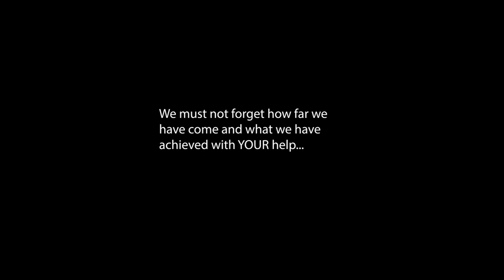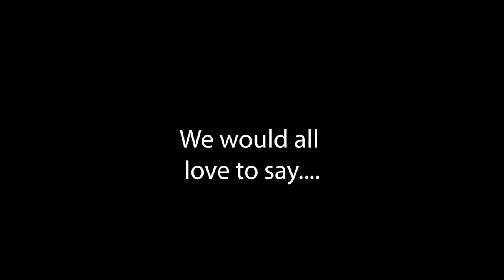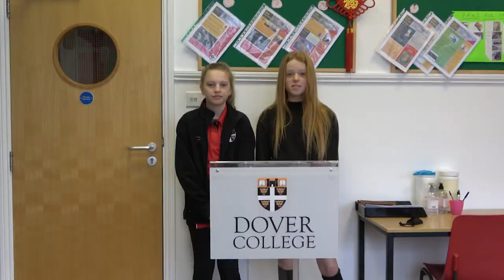NHS Thank you Video - Dover College